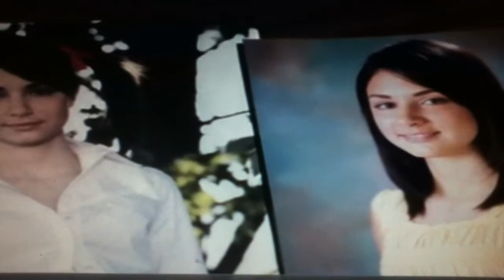Kevin Tighe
Law & Order: Special Victims Unit (TV series)
Julian Cooper
-- Avatar (2007) ... Julian Cooper